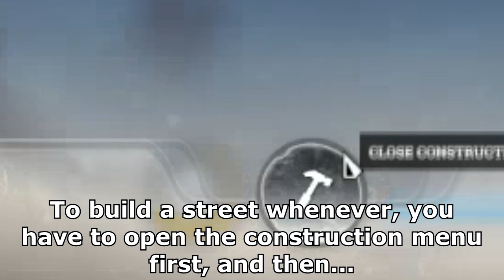Frostpunk: How to Build Streets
Here's how to build streets in Frostpunk for PC.